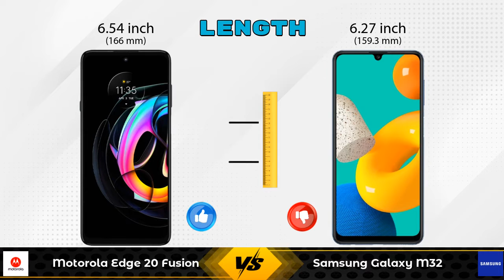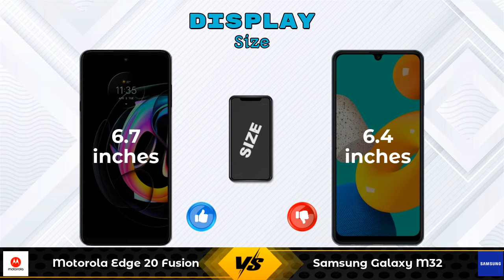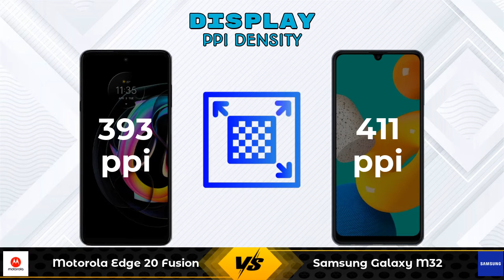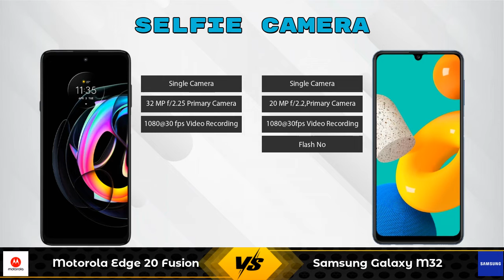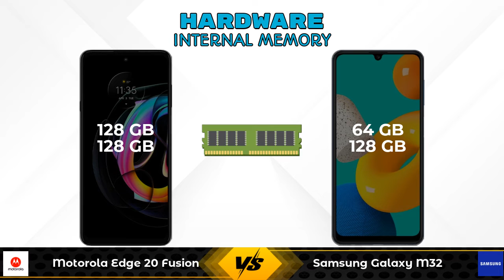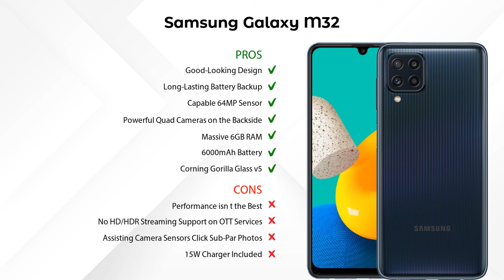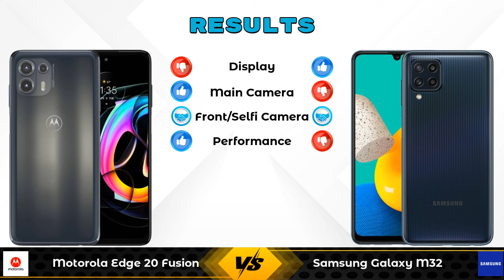Motorola Edge 20 Fusion Vs Samsung Galaxy M32 - Full Comparison [Full Specifications]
In this Video we are Comparing Motorola Edge 20 Fusion Vs Samsung Galaxy M32 with [Full Specifications].

Variant Details:
6 GB / 128 GB - 21499
8 GB / 128 GB - 22999 (Flipkart)
8 GB / 128 GB - 23990 (Amazon)

Variant Details:
4 GB / 64 GB - 16999
6 GB / 128 GB - 17789 (Flipkart)
6 GB / 128 GB - 16999 (Amazon)

Motorola Edge 20 Fusion Vs Samsung Galaxy M32 full specifications
Samsung Galaxy M32 Vs Motorola Edge 20 Fusion full specifications
Motorola Edge 20 Fusion Vs Samsung Galaxy M32 comparison
Samsung Galaxy M32 Vs Motorola Edge 20 Fusion comparison

Other Compitior Phone with Similar Price Range :

Xiaomi 11i HyperCharge(6 GB / 128 GB) - 24990 , Release Date :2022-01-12